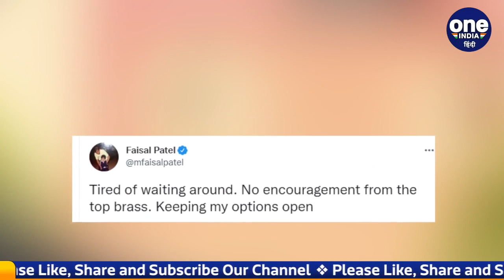Sonia Gandhi से नाराज हैं Ahmed Patel के बेटे Faisal Patel, कही ये बात | वनइंडिया हिंदी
Faisal Patel, son of Congress veteran late Ahmed Patel, has expressed displeasure towards the Congress high command, in such a situation, he may leave the party in the coming time, 'I am tired of waiting. There was no enthusiasm from the top leadership. Actually, Faizal Patel has indicated this in one of his tweets, he wrote in his tweet that I am tired of waiting. There has been no encouragement from top leadership. All options are kept open from our side.

कांग्रेस के दिग्गज नेता दिवंगत  Ahmed Patel, के पुत्र Faisal Patel ने कांग्रेस हाईकमान के प्रति नाराजगी जताई है, ऐसे में आने वाले वक्त में वो पार्टी छोड़ सकते हैं,‘इंतजार करते हुए थक गया हूं. शीर्ष नेतृत्व से कोई उत्साह नहीं मिला. दरअसल फैजल पटेल ने अपने एक ट्वीट में इस बात का इशारा किया है, उन्होंने अपने ट्वीट में लिखा इंतजार करके थक गया हूं. टॉप लीडरशिप से कोई प्रोत्साहन नहीं मिला है. अपनी तरफ से सभी ऑप्शन खुले रखे हैं.'